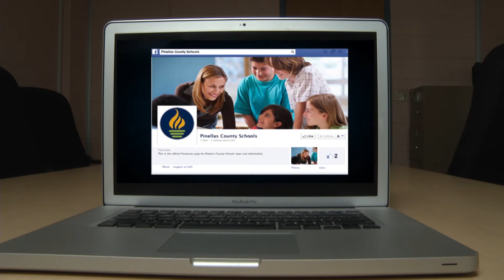PCS Launches Facebook & Twitter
Pinellas County Schools - now on Facebook and Twitter